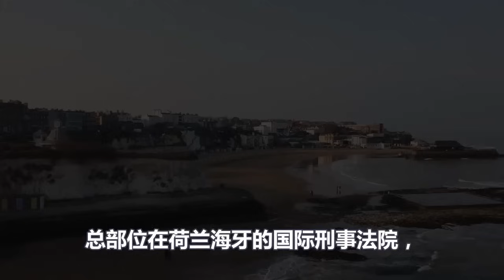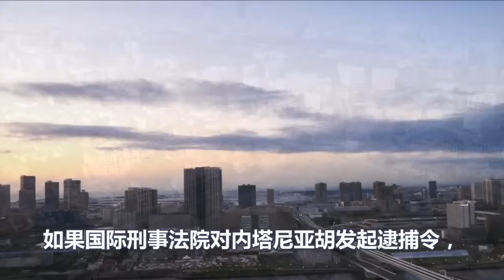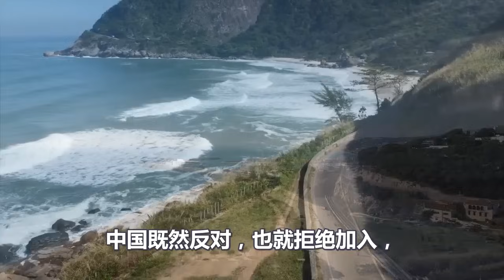美国发出威胁后、日本老大妈闯大祸了、